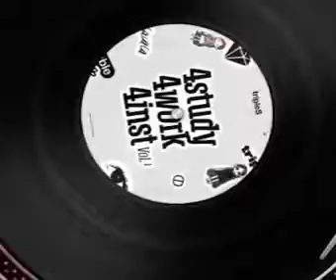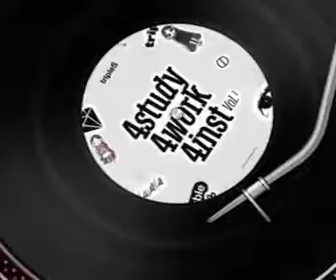X @DjYoungbae X 2Pac